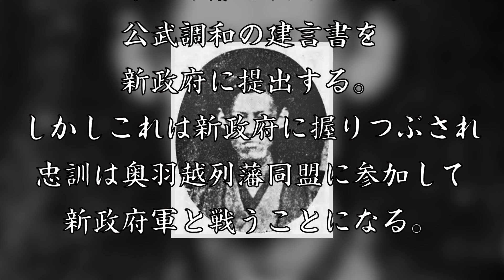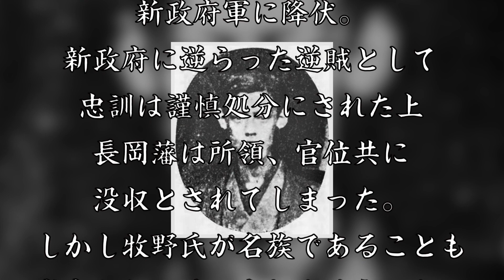牧野忠訓 河井継之助と共に徹底抗戦した長岡藩主